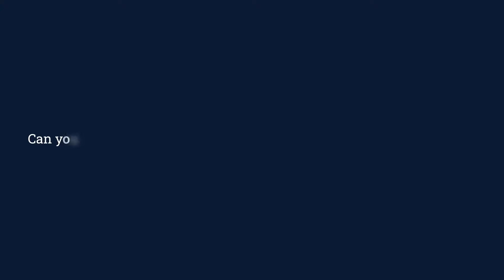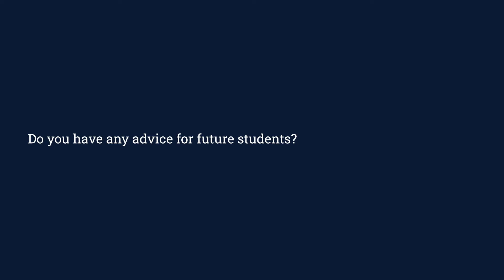Why study Environmental Enginering MSc? - Ariba Shahab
Ariba Shahab talks about her time on the Environmental Engineering MSc at Cranfield.